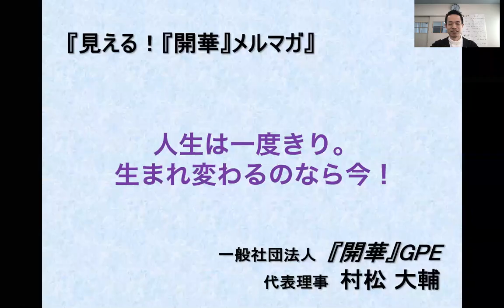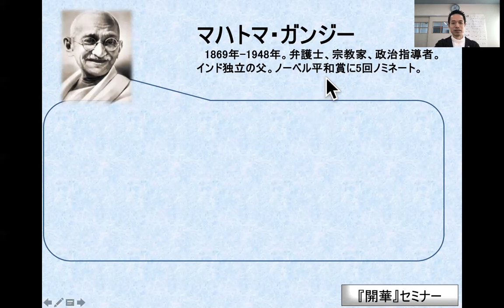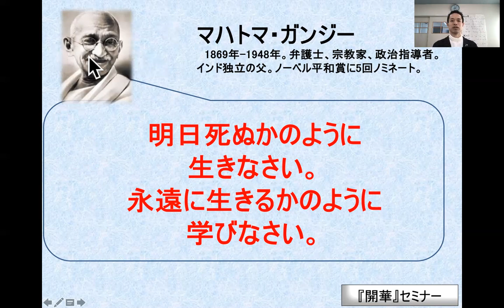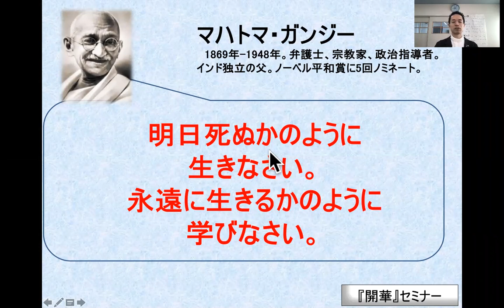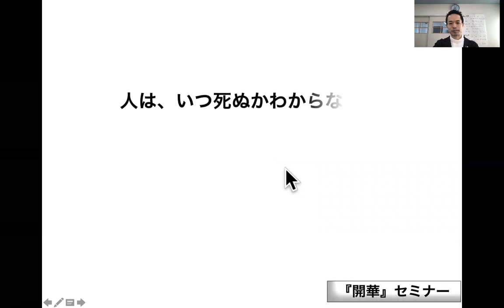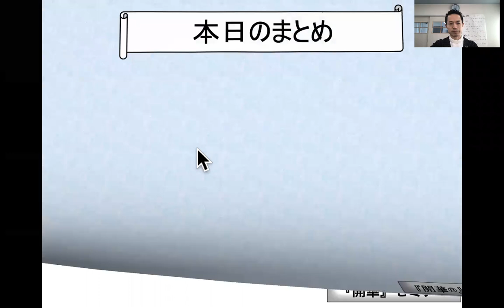「人生は一度きり！生まれ変わるのなら今！」【見える！『開華』メルマガ〜量子力学的生き方〜】